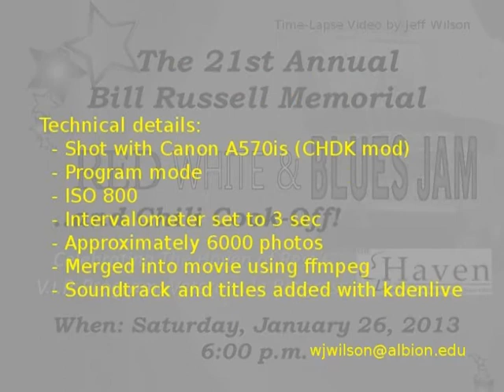MUMC Blues Jam 2013 (time lapse)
Blues Jam and Chili Cook-Off, held annually at the Marshall United Methodist Church.  The event benefits The Haven, a homeless shelter in Battle Creek, Michigan.

Time lapse shot with Canon A570is in Program mode, ISO 800, CHDK intervalometer set to shoot every 3 sec. Post-processed with ffmpeg and kdenlive.  Approximately 6000 photos in all.